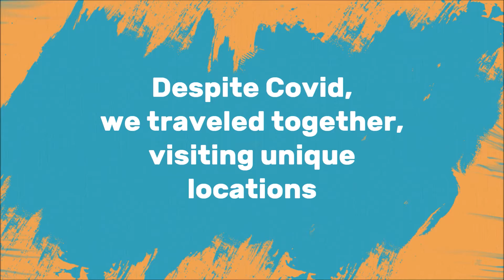Leap of Partnership: 2020-2021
What a Year We Had!
Celebrate Partnership in this quick take on the events and highlights we shared during the last year far from each other, yet, together as ever.